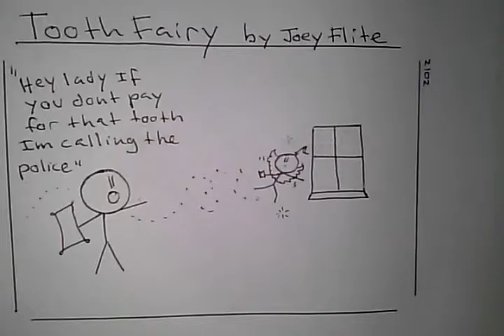Funny Comic- Tooth fairy